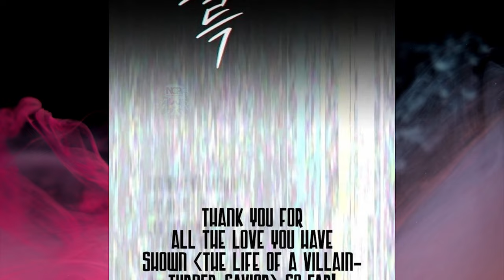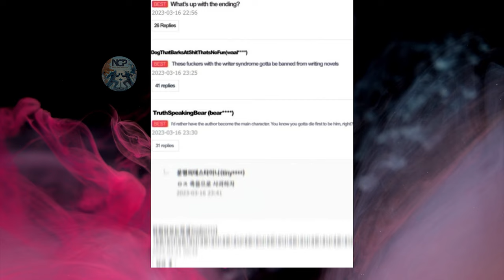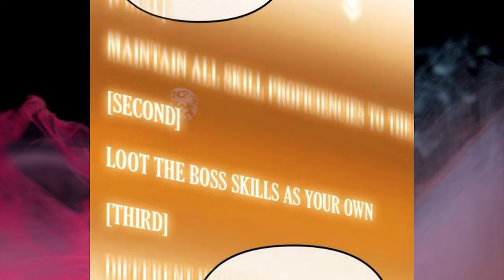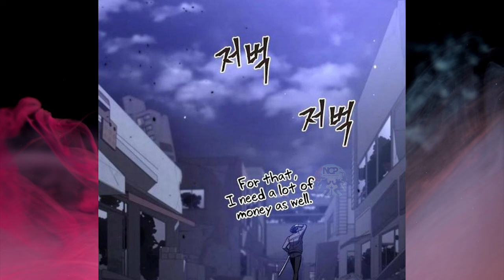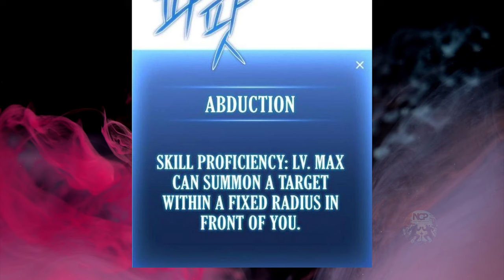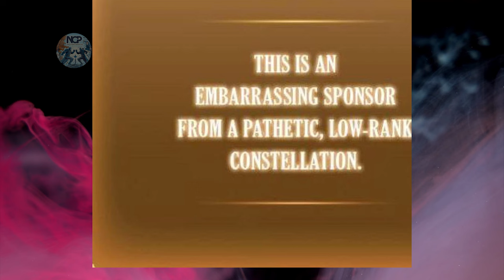(1) ACCIDENTALLY IMMERSING INTO MY OWN NOVEL, LONE ASSASSIN CLEANSING INJUSTICE TO SAVE THE WORLD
🔥 Welcome to North Comic Production, your go-to destination for all things comics! 💯 Join us as we dissect, discuss, and delve into the latest chapters of your favorite manga series.

💥 SPOILER ALERT: This video contains major spoilers. If you're not caught up, consider this your warning!

👉 In this recap, we navigate through the twists and turns of the story, exploring character developments, epic battles, and those jaw-dropping plot revelations that have us on the edge of our seats! From emotional highs to heart-wrenching lows, we're covering it all.

🤔 Have your own theories or interpretations? Share them in the comments below! We love hearing from fellow manga enthusiasts. Let's build a community where we can geek out together!

Don't miss out on the excitement – join the NCP family.